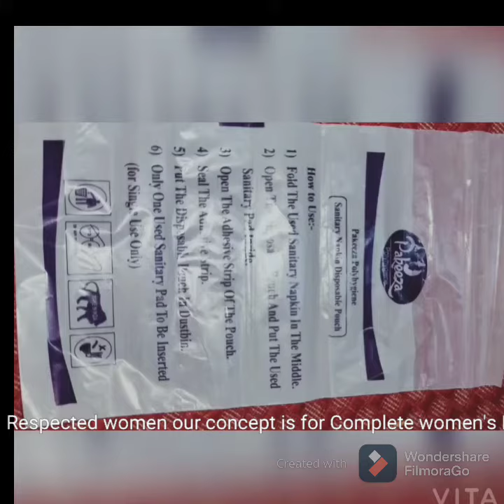VyesPlus™|7Sanitary pads|Rs 40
Asalam Alaikum viewers

 this is our product vyes plus| It has free carry bag for privacy| it has a free shampoo sachet| It has 7 pads and free 7 zippers|only for Rs 40 only

Editing: MohammadSalikGangoo,FaheemAhmedGangoo

u can check their you tube channel

Bye